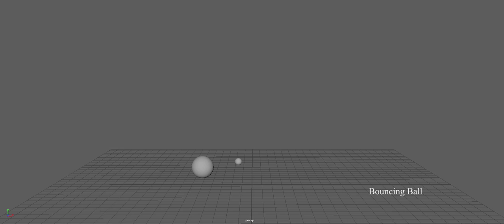(Maya) Demo Reel _ ANM221